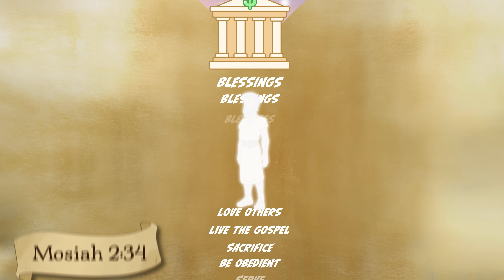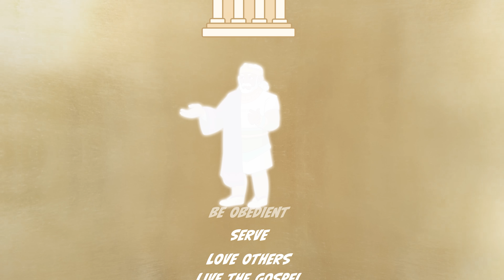Come Follow Me (April 22 - 28) The Unprofitable Servant: Mosiah 1-3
This week's Come Follow Me video is brought by Living Scriptures Streaming